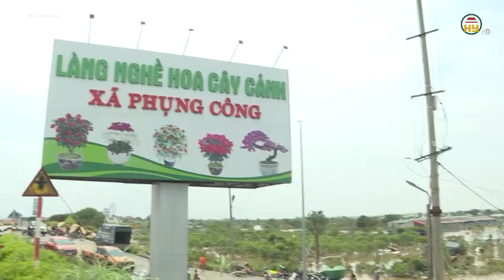Hưng Yên dành gần 33 tỉ đồng hỗ trợ các địa phương và nhân dân khắc phục bão lũ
Hưng Yên TV | Hưng Yên dành gần 33 tỉ đồng hỗ trợ các địa phương và nhân dân khắc phục bão lũ
Trong đợt 1, tỉnh Hưng Yên sẽ dành gần 33 tỷ đồng để hỗ trợ các địa phương và nhân dân khắc phục hậu quả cơn bão số 3. Đây là thông tin được Ủy ban MTTQ Việt Nam tỉnh Hưng Yên đề xuất tại Cuộc họp về công tác hỗ trợ đồng bào bị thiệt hại bởi bão số 3, do Ủy ban MTTQ Việt Nam tỉnh Hưng Yên tổ chức mới đây
Theo đó, MTTQ tỉnh đề xuất phương án dành 17 tỷ đồng hỗ trợ các huyện, thị xã, thành phố khắc phục hậu quả do bão do 3 gây ra. Theo đó, tỉnh hỗ trợ các huyện: Khoái Châu, Kim Động, Văn Giang, Ân Thi, Phù Cừ, Tiên Lữ và thành phố Hưng Yên (mỗi địa phương 2 tỷ đồng); hỗ trợ các huyện: Văn Lâm, Yên Mỹ và thị xã Mỹ Hào (mỗi địa phương 1 tỷ đồng).

Tiktok: Truyền hình Hưng Yên
Facebook: Đài Phát thanh và Truyền hình Hưng Yên
Zalo: Đài PTTH Hưng Yên